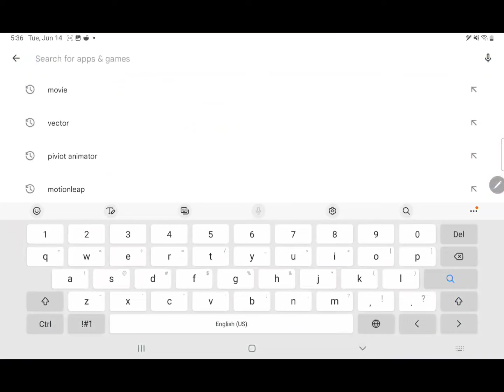How to watch morbius 2 (more bius) In 2022 | totorial